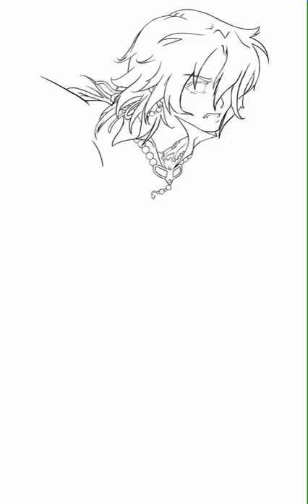Artwork - Zidane - Step by step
A small step-by-step animation for my fanart of Zidane Tribal (Alternate Dissidia version) on DA